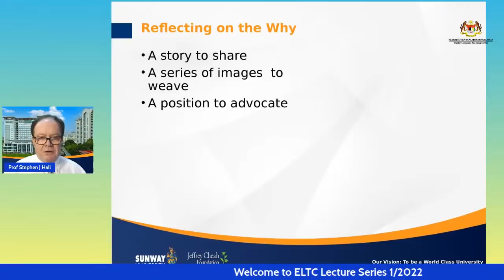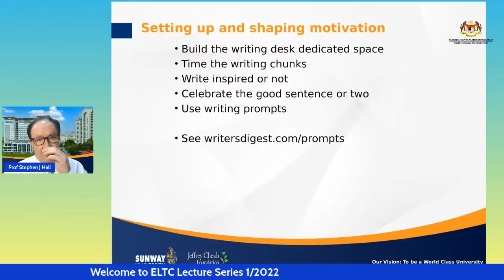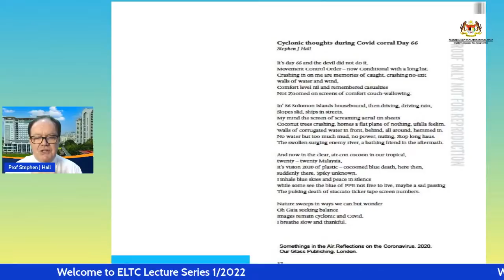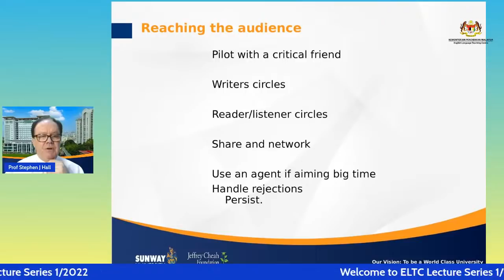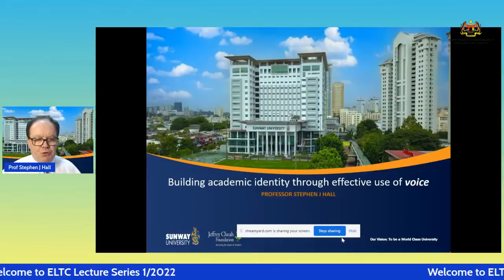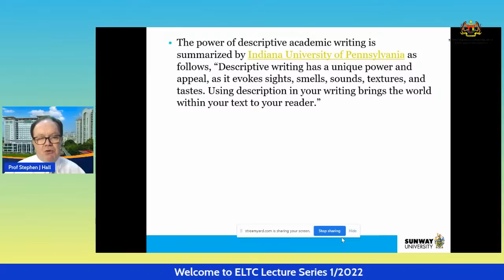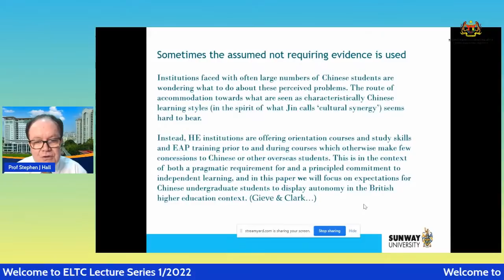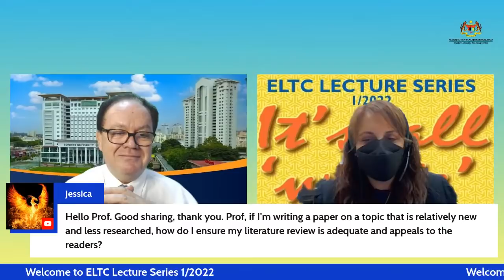ELTC LECTURE SERIES 1 : IT'S ALL WRITE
GUEST SPEAKER: PROFESSOR STEPHEN J HALL,
DEAN, SCHOOL OF INTERDISCIPLINARY STUDIES, SUNWAY UNIVERSITY
HEAD, CENTRE FOR ENGLISH LANGUAGE STUDIES, SUNWAY UNIVERSITY

MODERATOR: MDM AMARJIT KAUR A/P MOKHTAR SINGH @ JAILA SINGH, ENGLISH LANGUAGE TEACHING CENTRE (ELTC)

ORGANISER: QUALITY ASSURANCE DEPARTMENT, ELTC